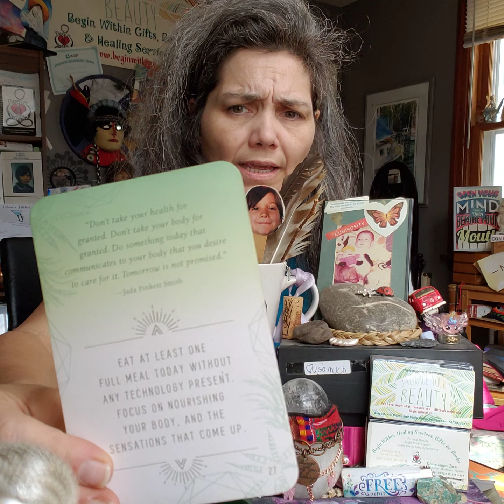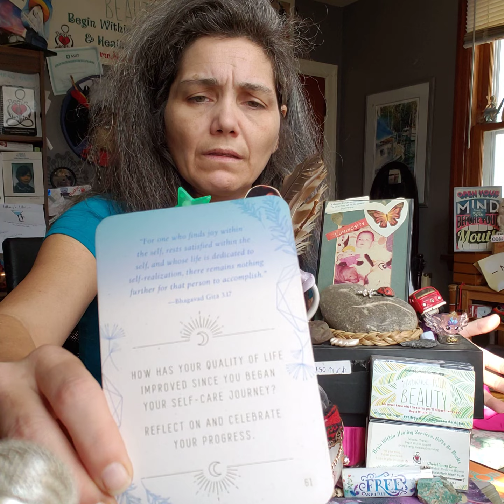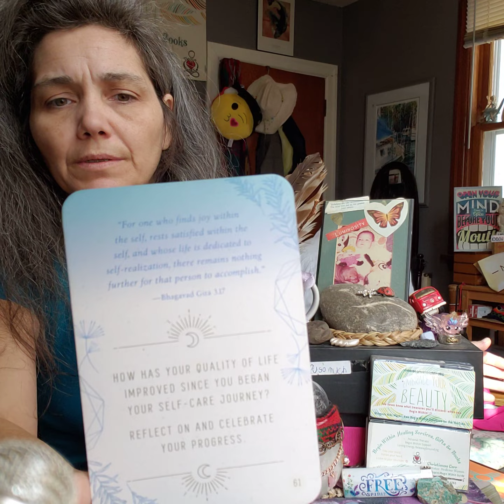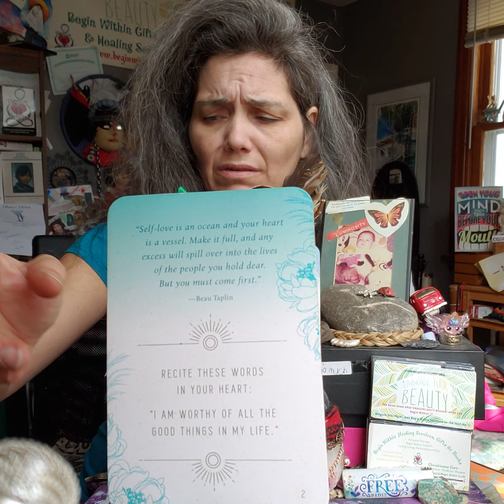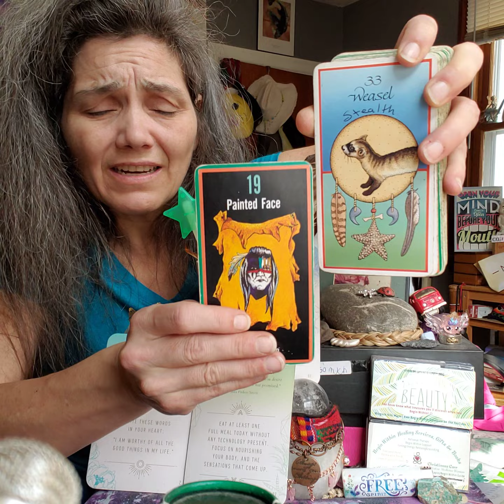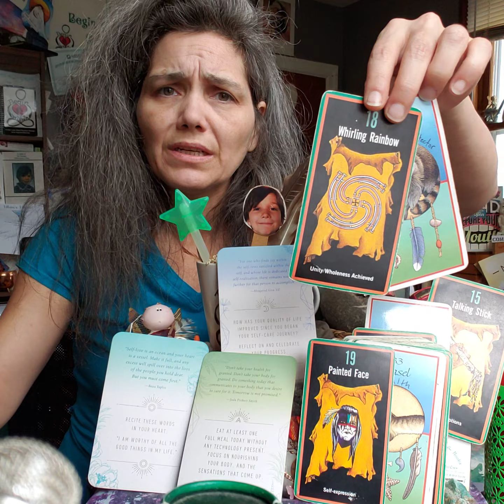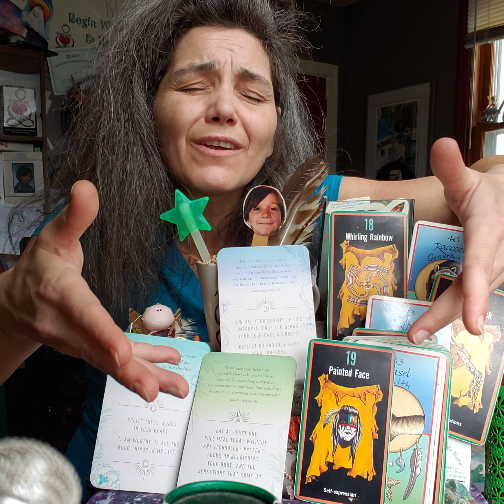How Do You Celebrate Your Self-Care Progress? Daily CRUMB w Path & Totem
"For one who finds joy within the self, rests satisfied within the self, and whose life is dedicated to self-realization, there remains nothing further for that person to accomplish."

REFLECTION # 61(7)
How has your quality of life improved since you began your self-care journey?
Reflect on and Celebrate your progress.

INSPIRATION # 27(9)
Eat at least one full meal today without any technology present.
Focus on nourishing your body, and the sensations that come up.

AFFIRMATION # 2
Recite these words in your heart :
"I am worthy of all the good things in my life."

SACRED PATH
# 18(9) Whirling Rainbow: Unity/Wholeness Achieved
TOTEM
# 46(1) Raccoon: Generous Protector

**Top & Bottom **
PATH # 15(6) Talking Stick: Viewpoints/ Options
TOTEM # 13(4) Coyote: Trickster
PATH # 19(1) Painted Face: Self-Expression
TOTEM # 33(6) Weasel: Stealth